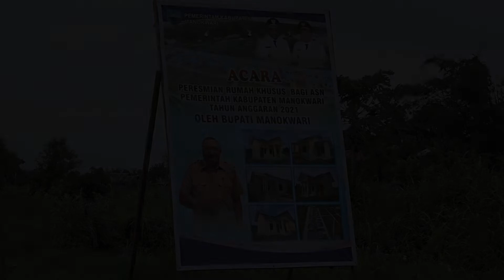Pemerintah Kabupaten manokwari Membangun Rumah Dinas, sebanyak 20 Unit